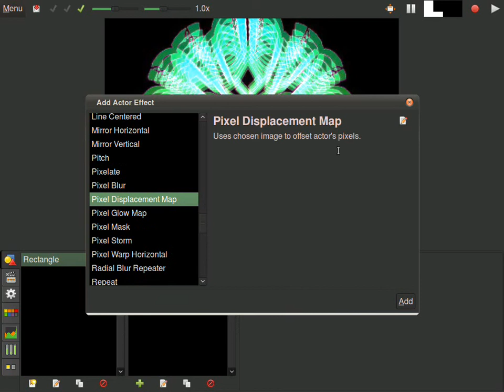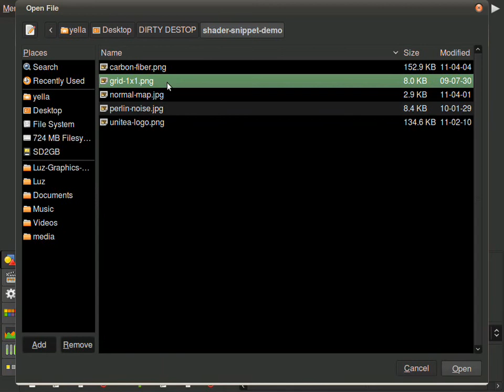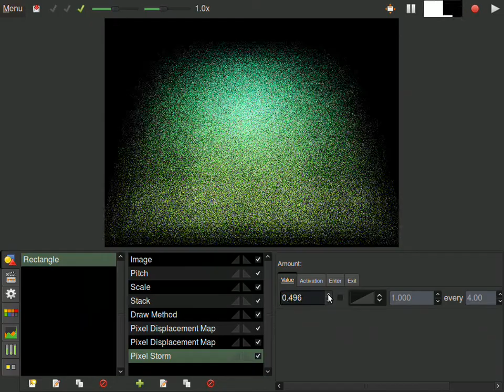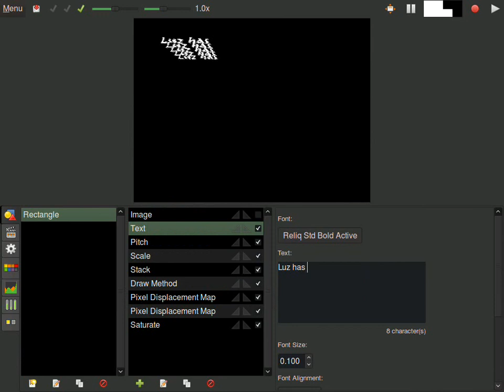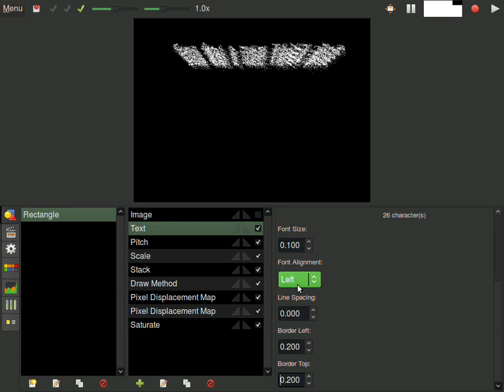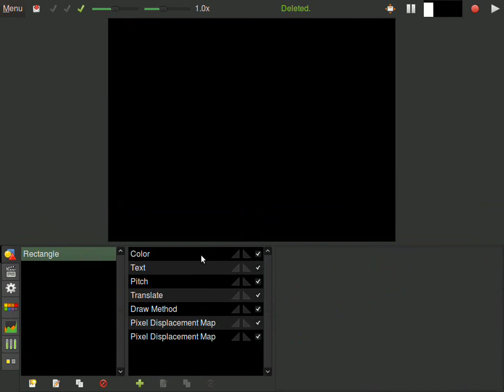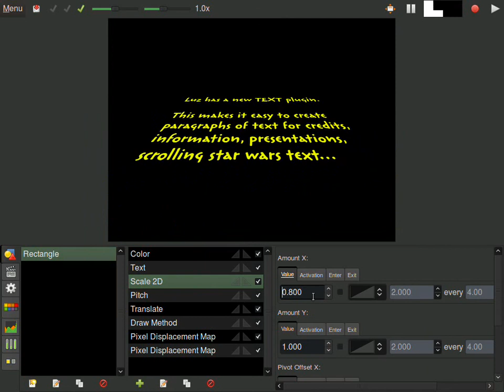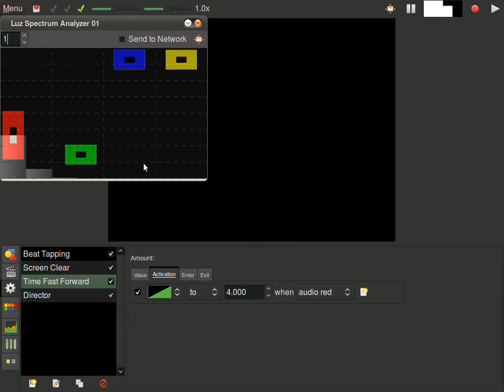Luz Studio - Introducing Shader Snippets and Text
Watch in HD! There are captions. This tutorial introduces Shader Snippet technology and Luz's new Text plugin.